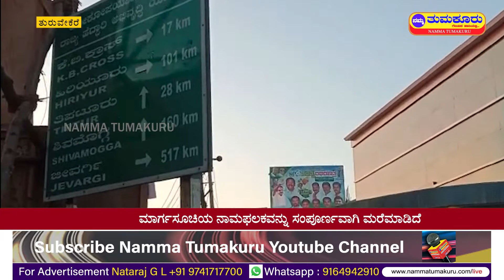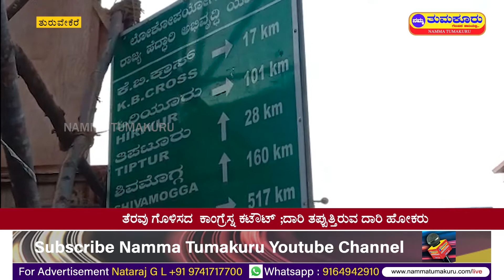ತೆರವು ಗೊಳಿಸದ ಕಾಂಗ್ರೆಸ್ನ ಬೃಹತ್ ಸಮ್ಮೇಳನಕ್ಕೆ ಹಾಕಿರುವ ಕಟೌಟ್ ; ದಾರಿ ತಪ್ಪುತ್ತಿರುವ ದಾರಿ ಹೋಕರು